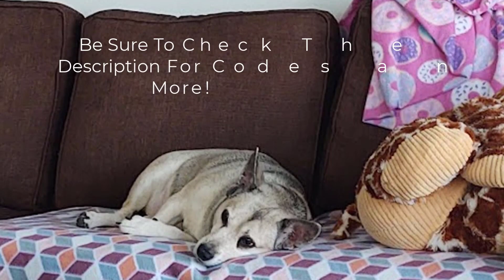December 2022 Anticipated Book Releases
~*~Hey Bookies~*~

~*~Books Mentioned in Video~*~:

This Cursed Crown by Alexandra Overy
Rebel of Fire and Flight by Aneesa Marufu
Never Ever Getting Back Together by Sophie Gonzales
No Accident by Laura Bates
Yesterworld by Rebecca Phelps
A Million to One by Adiba Jaigirdar
Heartbreak Boys by Simon James Green